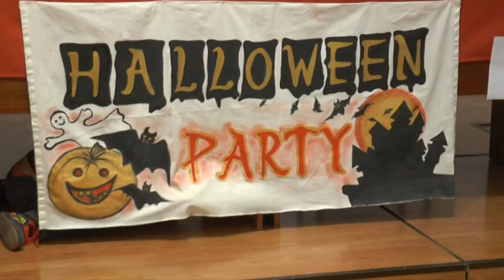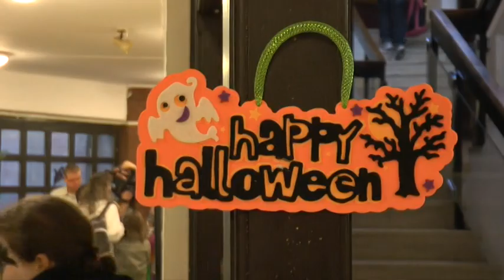Halloween partyt tartottak a Közösségi Házban